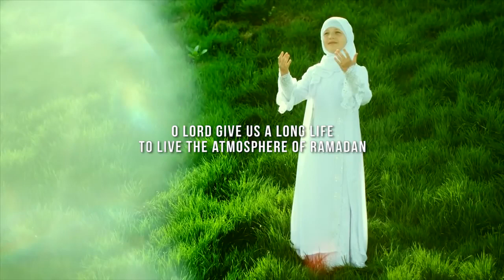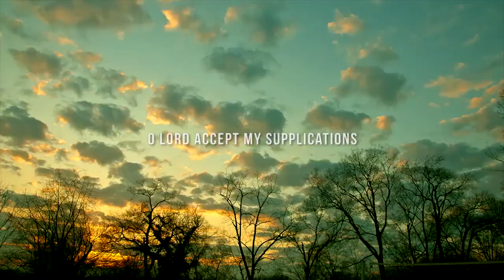Ramadan Is My Life, amazing Nasheed. R.i forkan by 2020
. and take new Arabian Nasheed.

. kw.